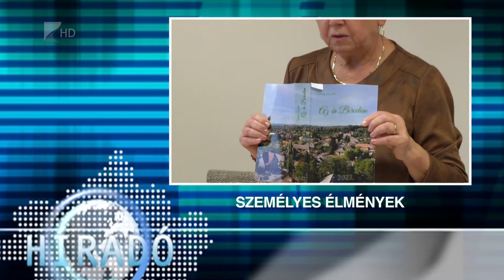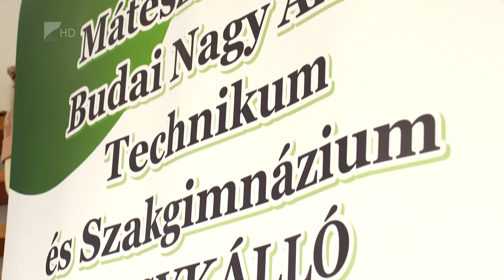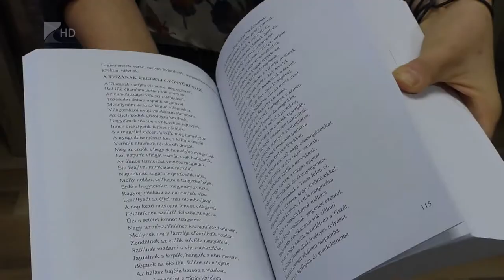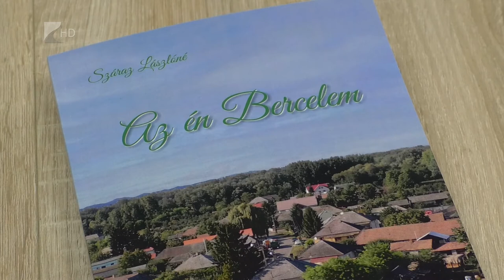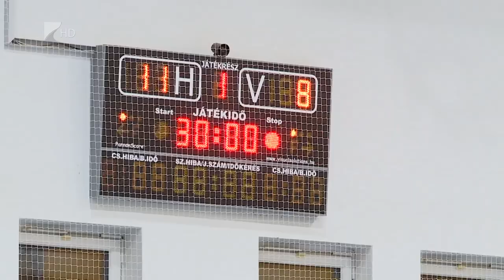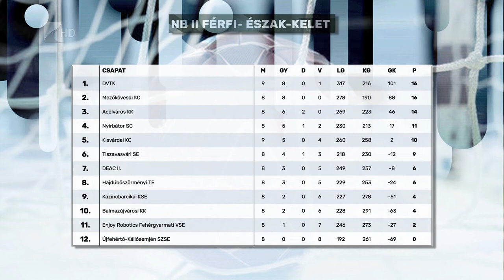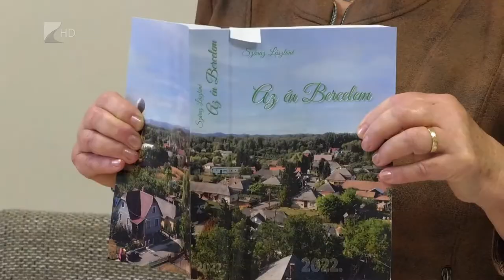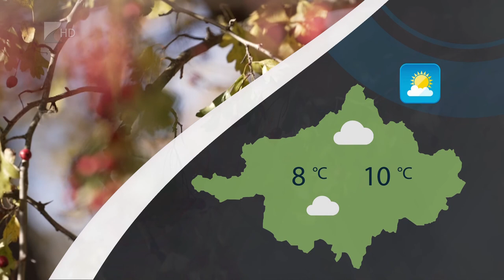Híradó - 2022.11.15. Kölcsey Tv